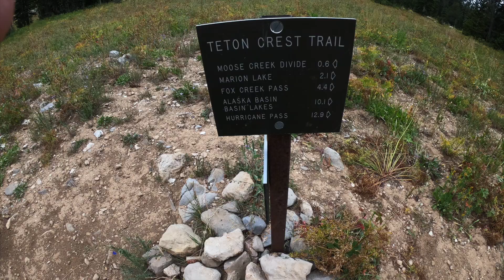Yellowstone & Grand Tetons 2019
Visiting Yellowstone and Backpacking the grand Tetons on the Crest Trail 2019.